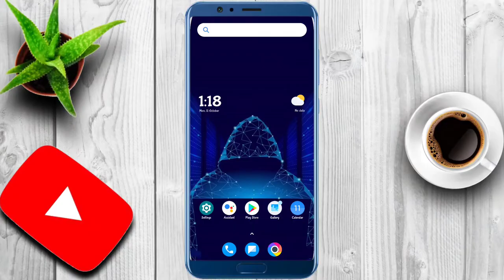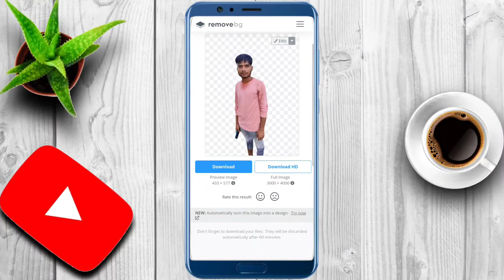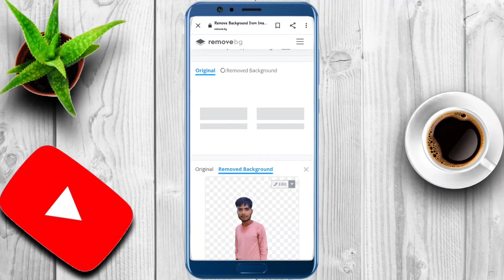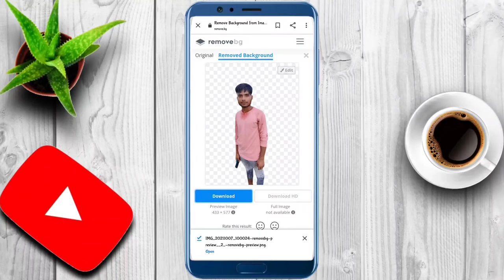Photo se background Kaise hataye.Photo se background Kaise change. Photo se background Kaise nikale.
Photo se background Kaise hataye. hoto se background Kaise change. Photo se background Kaise nikale
Photo se background remove kaise karen
Photo se background hatane wala app
Photo se background hatana
Photo se background Kaise Aata Hai

Techno gamerz
Technical Guruji
Tech burner
Techno gamer
Technoblade
Techno gamer GTA
Techno gamer Minecraft
Techno ruhez
Techno
Techno boy
Technology Gyan
Technology
Techno joke
Take with Surya
Technology with Surya
Surya Bhai
Take with Surya Bhai
Technology
Technoblade
Techno gamer
Technology movie
Technology video
Technology gamer
Technology Guruji
Technology channel
Surya Bhai

Shorts
Short video
YouTube shorts
YouTube short video
Shorts video
Reels video
Reels
Techvideo
Technology video
Technical Guruji
Take with Surya
Surya
Surya Bhai
Tech Surya
Surya tech
Surya Bhai
Take with Surya
Technology video
Take video